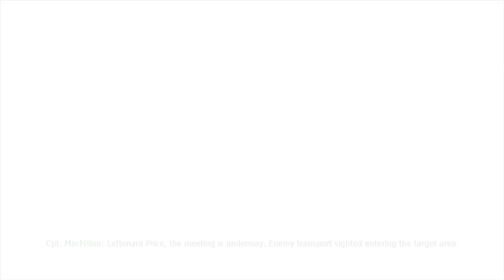Call of Duty 4: Modern Warfare | Veteran | 12: One Shot, One Kill